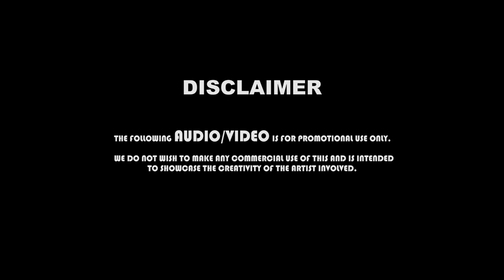Junoon| Sayonee Agenda Remix| Dj Aslam Khan| Junoon The Band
Remix by: AslamKhan

Visuals by: chaoster

Original Credits:
Album:Junoon
Song: sayonee
Singers: salman Ahmed
Song Writer: Sabir Zafar, Salman Ahmad
Producer -John Alec, Salman Ahmad
Music Label: EMI Pakistan, Universal Music, Sadaf Stereo